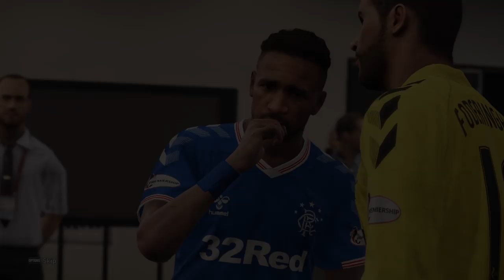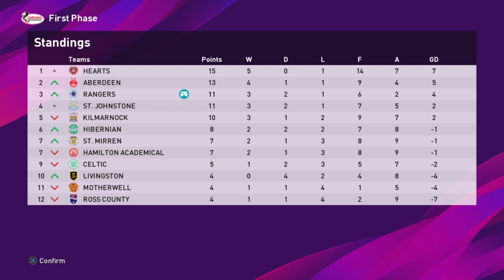THE OLD FIRM DERBY! | S4E3 | Become a Legend Story Mode | PES 2020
Doesn't get any bigger than this - can Jermain make his mark on the biggest derby in world football?

If you enjoy this content you can donate just $1 a month to help support its continued creation and become a PSM patron, with the power to vote on key decisions across both series on this channel - new signings, new clubs...the power is in your hands.

- Schedule -

Monday - Master League

Wednesday - Become a Legend

Friday - Master League

- PSMers Discord -

Join your fellow Pes Story Mode fans in our dedicated Discord server - chat football, PES, the latest episodes and more

- PES Universe -

Update your PES 2020 experience with the finest quality kits, real names and everything else you need for an authentic experience, with the PES Universe option file for PS4 and PC - takes no more than 20 minutes to install and 100% worth it!

- Thanks -

Adam Waite
Alan Fletcher
Axel K.
Ben Kavanagh
CaptainBear
Chris Gove
Cody Vogt
Cullen Fagan
eitaniel7
George
Grant Bristow
Gustavo Poyet
Jaime Quintela
John Hutchings
john smyth
jrnest55
Lawrence Wang
Mathew Wadsworth
Matthew Whelan
Molvira
Nick Tyldsley
Pek & Wanley
Rachel carr
Ricardo Tavares
Ryan Goodyear
Scott Symonds
ShogunFC
Snake Doctor
Tuan Hoang